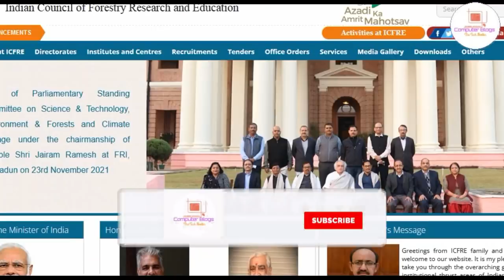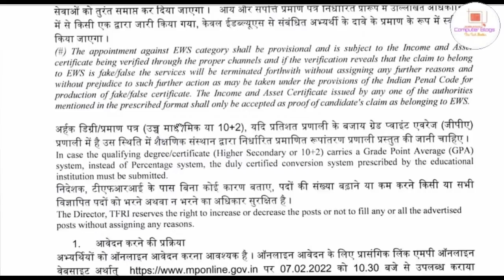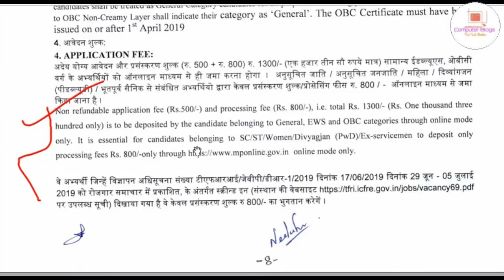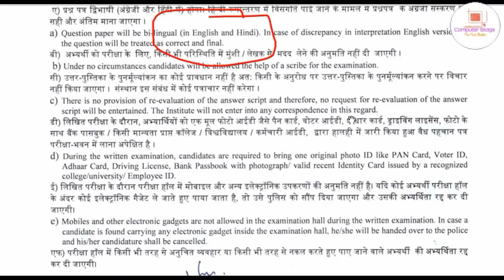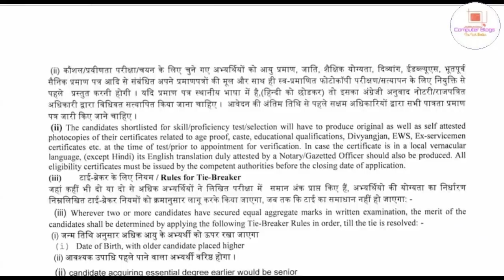ত্রিপুরার রাজ্যের জন্য চাকরির ২০২২|Forest Department Vacancy 2022||10th Pass Vacancy 2022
নমস্কার
আজকের ভিডিওতে আমরা আলোচনা করেছি Forest Department Vacancy 2022 য়ে নিয়োগের কথা বলা হয়েছে সে বিষয়ে আমরা বিস্তারিত ভাবে তুলে ধরেছি। ভিডিওটা ভাল লাগলে লাইক, শেয়ার , কমেন্ট করতে ভুলবেন না।